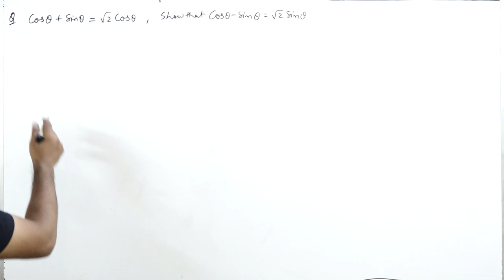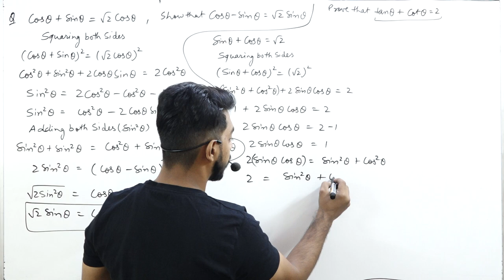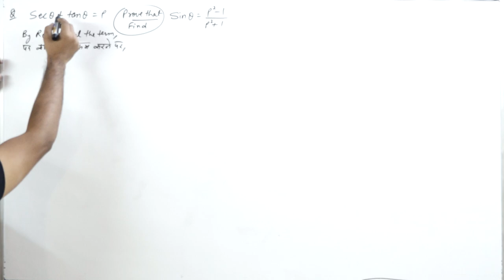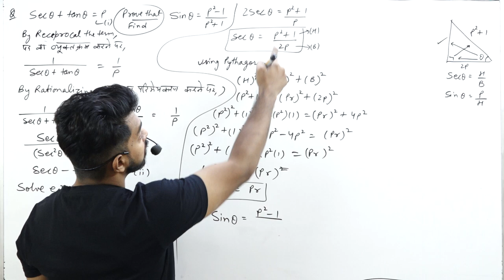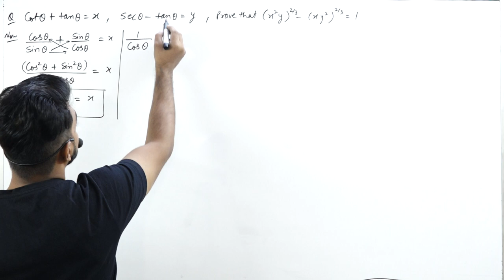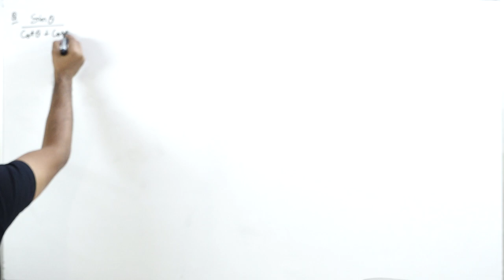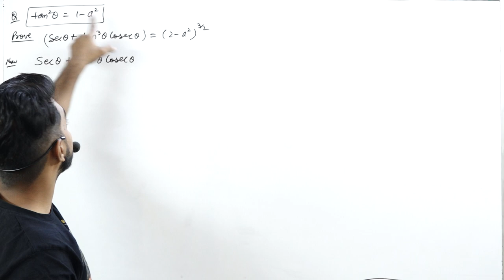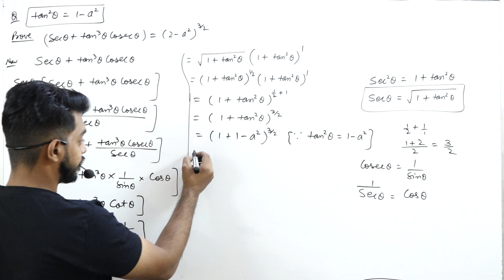Important Trignometry Questions